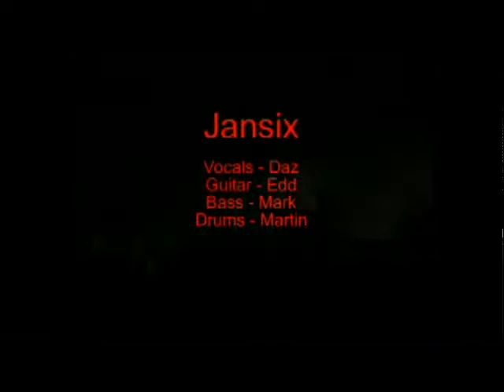Jansix - The Other Side of Midnight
A live performance of "The Other Side of Midnight".  The song was written and recorded by the band Jansix: Daz - Vocals, Edd - Guitar, Mark - Bass, Matin - Drums.  The song was played on local radio stations.